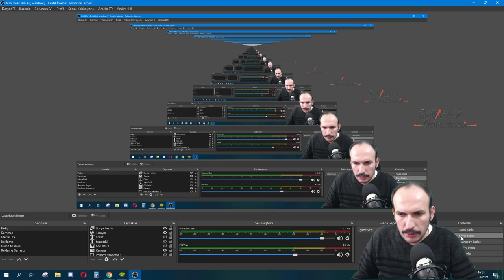Köy Binası 14 Rekor ile Karşılıyoruz Clash of clans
Buralardanda Takip Ederseniz Sevinirim
Arkadaşlar Adıma Açılan Sahte Hesaplara itibar etmeyin hesabınızı Vermeyin Hesaplarım Bunlar Takip edebilirsiniz

NASIL BAĞIŞ YAPILIR Bu siteye üye olup inanal kartınızı kredi kartınız veya banka kartınızı ekleyip bağış yapabilirisinz. Kayıt işlemleri çok basittir. Minimun bağış miktarı 1TRY ' dir. Şimdiden
tüm bağışlarınız için teşekkür ederim.

Merhaba Dostlarım Ben Mehmet Çakır 32  yaşında Güvenlik Görevlisi ve Strateji Oyunu seven bir Çılgınım amacım Hem Kendimi Hem Sizleri Eğlendirmek

Kanalımda oyun özellikle mobil oyun yani mobile oyun :))) Videoları çekiyorum genelde komedi ve eğlence ağırlıklı videolar çeksem de şaka , vlog , montaj , tepki , challenge, oyun gaming, kışkırtma , sosyal deney ve düzenli olarak komik anlar yani eğlenceli anlar videolarına da yer veriyorum

Her türlü sorunuz ve öneriniz için aşağıdaki yorum kısmını kullanın!

Selam Aleyküm ben Mehmet! YouTube Türkiye'de macerama başladığımdan bu yana büyük bir aile edindim. Kanalımda oyun, eğlence, challange ve kendi hayatımı anlatan vloglarımı paylaşıyorum. Videoları montaj yaparken çok eğleniyorum ve birçok komik anlar yaşıyorum. Her gün yeni video paylaşıyorum.